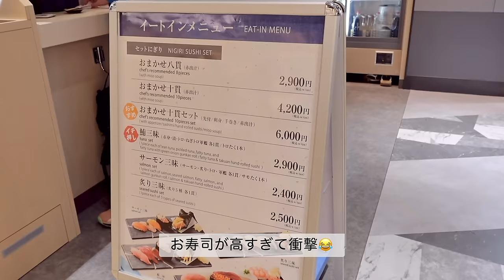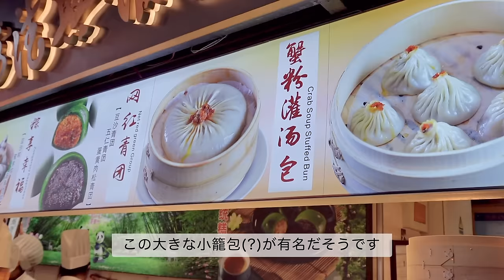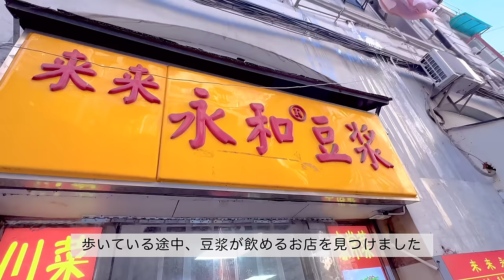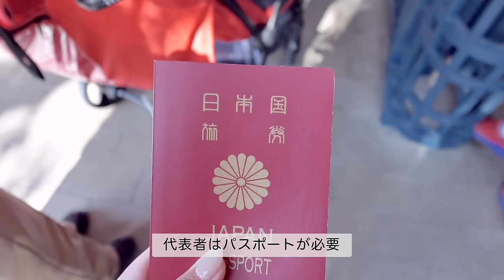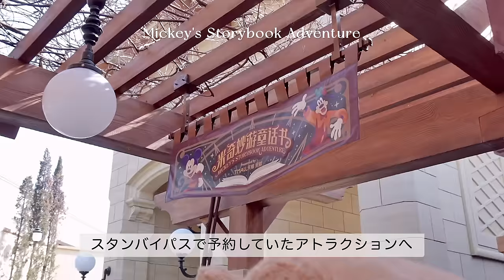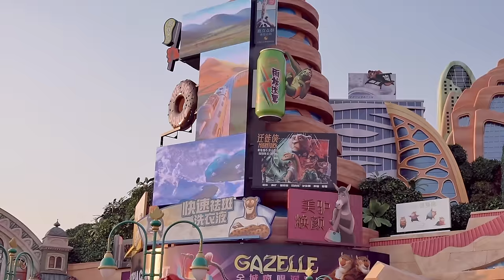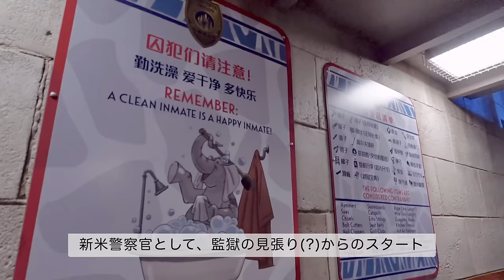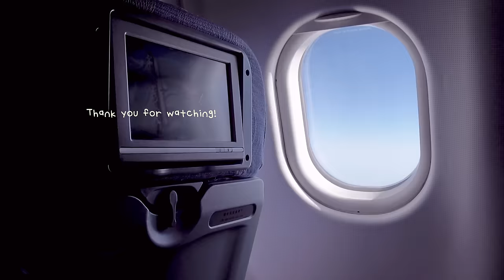日本から2時間､異国感あふれる楽しい上海旅行🇨🇳｜上海ディズニー🐭､街歩き､美味しいグルメ🥟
1月に用事があり訪れた上海でしたが、
3日間でいろんな場所へ行けたのでvlog作りました🎞️

⚫︎ おすすめのesim📱Holafly  ※広告を含むリンクです

VPN不要でLINEやグーグルが使えて、ネットもサクサクなのでおすすめです☺️

【time code 🎥】
0:00 opening
0:34 start, DAY1
3:49 DAY2(city sightseeing)
14:45 DAY3(Disney land🐭)

 ​〰️ items​
楽天room(家具や雑貨をのせてます)​

edit: adobe premier pro, VLLO​
camera: sony zv1

2024.14